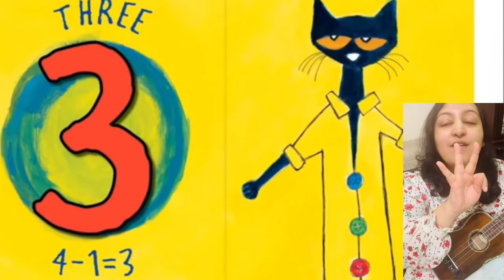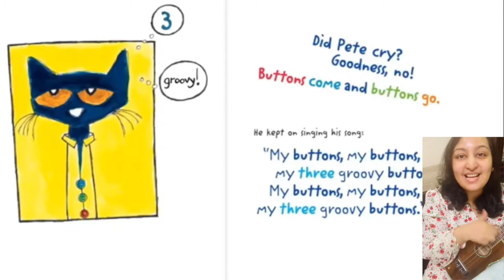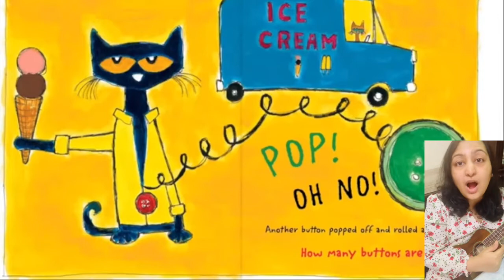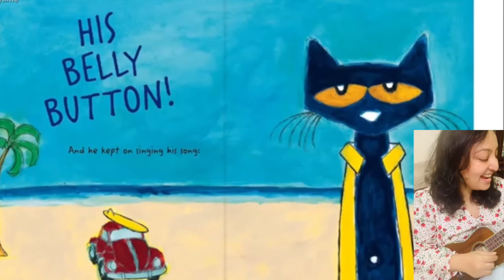Pete The Cat : My Four Groovy Buttons